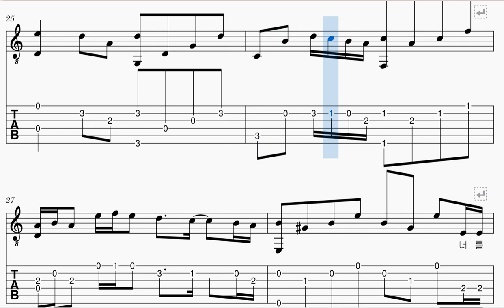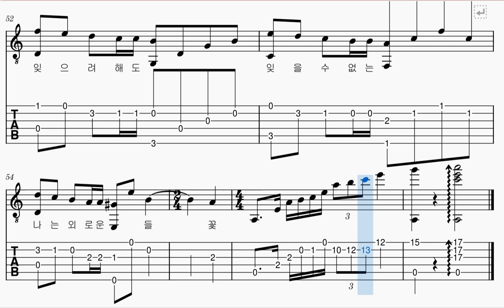송골매 8집 이태윤 외로운들꽃 기타악보_fingerstyle guitar score(대충치는 기타악보)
송골매 8집에 실려있고 베이스 이태윤이 노래한 외로운들꽃 기타악보입니다.
이 노래를 아는 사람 별로 없겠지만 숨은 명곡이라고 생각합니다.